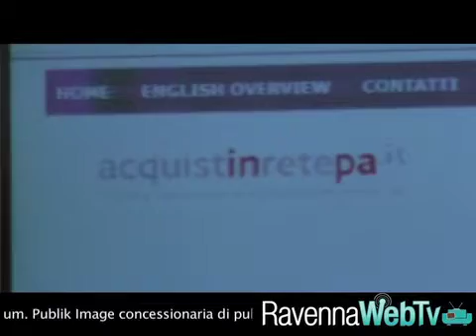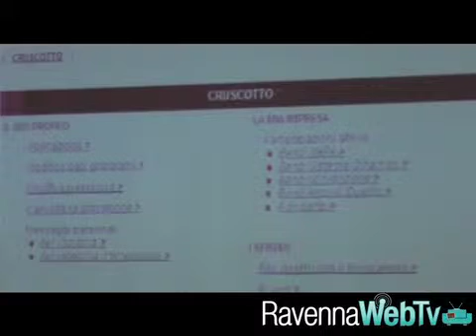Confartigianato in rete: come abilitarsi al Mercato Elettronico della Pubblica Amm. 28/10/13